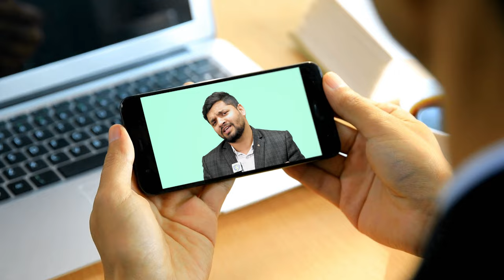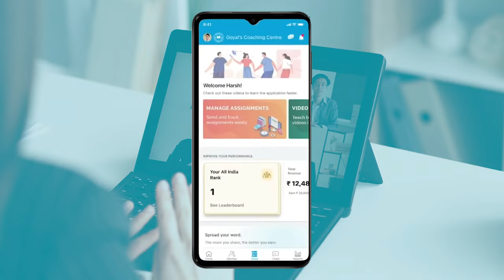How to Shoot on Chroma | Tips on How to Shoot a Green Screen | Best Chroma Setup @Edusquadz ​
How to achieve a flawless green screen setup for your videos? Green screen is no longer rocket science. Everyone knows how a green screen helps to change the background in videos. This video will guide you to create the best green screen setup by avoiding some common mistakes.

From positioning to lighting techniques, we will talk about everything that can enhance your video production. Watch the video till the end to avoid these simple mistakes that can ruin your green screenshots.

Start selling Online Courses.

cheap green screen setup hindi
chroma setup kaise hota hai
background kaise change kare
how to change green screen in hindi
tips on how to shoot a green screen
how to shoot a green screen for perfect chroma keying
green screen studio setup in low budget
How to Shoot on Chroma
chroma
Chromakey
Green Screen
Chroma Key